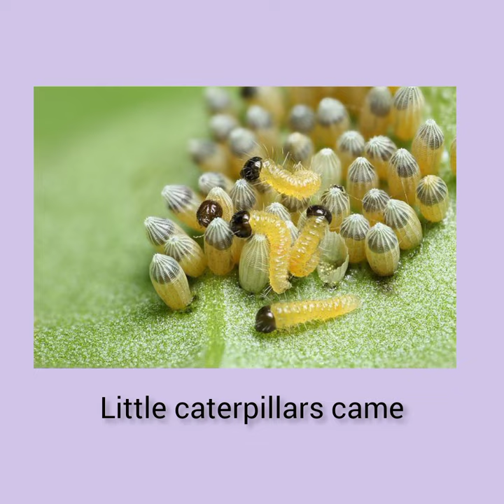Who loves Butterflies ?🤔🦋❤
Mommy Butterfly 🦋
laid some eggs
under a leaf
to protect the eggs

the eggs hatched and
little caterpillars came
they started to eat and
became so big

after few days it
made a cocoon
round and round around it self
tired little caterpillar fell asleep
and out she came with her beautiful wings🦋